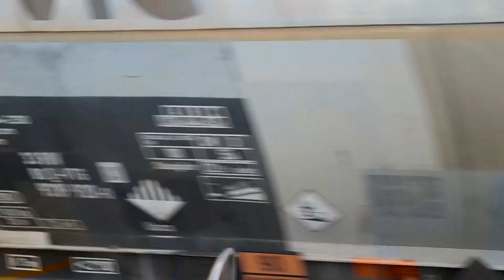Quassel Video am Freitag den 22.1.2021,zur Zeit erst mal ohne Face.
Hallo Freunde und Moba Kumpels und alle die mich gerne sehen,hier ist wieder das Quassel Video zum Freitag, diesmal etwas kürzer und
es gibt wenig gequassel dafür mehr Trainspotting Vom Michael,vielen Dank noch mal dafür, wenn es euch gefallen hat, lasst mir doch ein Like da, nette Kommentare und Kritiken werden auch gern gesehen,bis zum nächsten mal euer Jens.